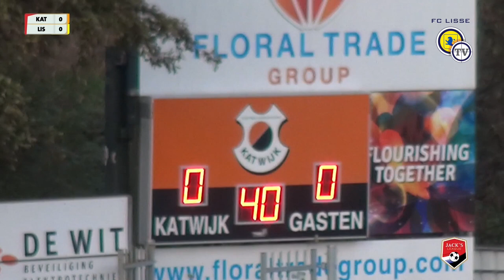Samenvatting wedstrijd vv Katwijk - FC Lisse 0-1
In de allerlaatste seconde scoort Jeffrey Perez Stoof de winnende goal.
Interview met deze matchwinner
Seizoen 2022/2023
2e Divisie Jack's League